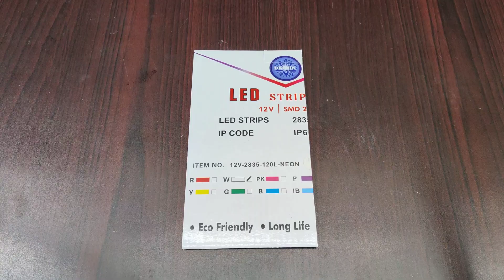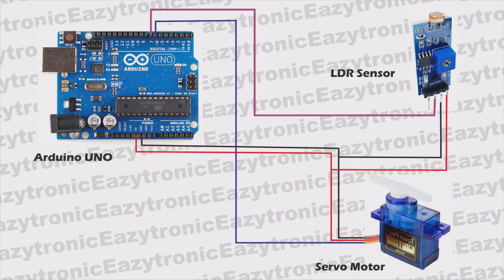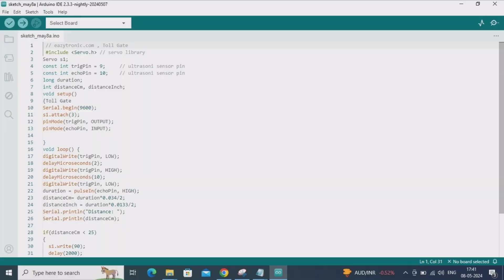Umbrella Solar Tracker|| Arduino Projects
Umbrella Solar Tracker|| Solar Tracker|| Arduino Projects
Project code and Circuit

solar tracker
arduino solar tracker
solar tracker arduino
solar tracking system
solar tracking system using arduino
arduino solar tracking system
arduino
solar tracker system using arduino
solar tracker system using arduino and ldr
dual axis solar tracker arduino project using motors
tracker system using arduino
how to make solar tracker system using arduino and ldr
solar tracker system
diy solar tracker
tracker system using arduino and ldr